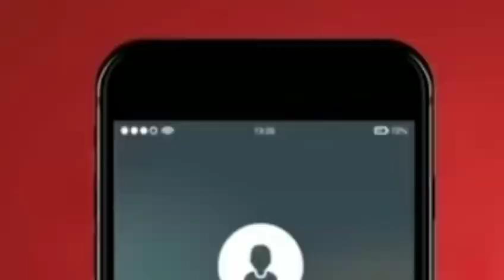Wi-Fi Calling दो चेत् काना ? || new santali video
Enjoy the video gays...

Meskoc YouTube channel for entertainment -